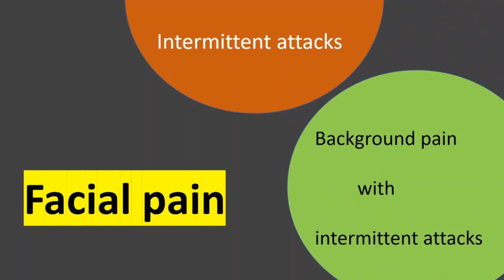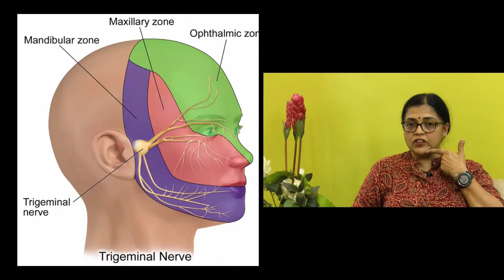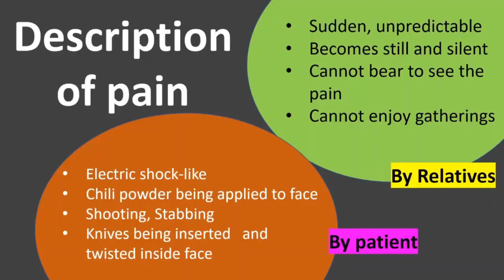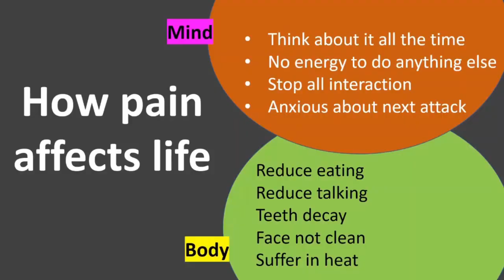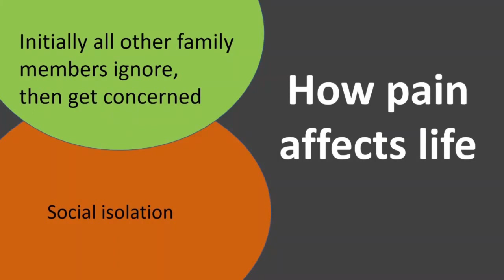FACE PAIN CAUSES. Electric current like pain in face.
Face pain causes are many, Trigeminal Neuralgia being one of them. This usually manifests as electric current like pain in face or sudden electric shock feeling in face and head. This is also described as half face pain or pain in one half of the face, either right or left side. Typically patients complain of shock like pain in face , or shock like pain in teeth or shock like pain in gums. This is triggered by touching, eating, brushing teeth, talking, wind etc. A fairly unusual symptom is burning in half of face or mouth. Some people also describe it as electric current pain in mouth. One of the facial pain reasons is Trigeminal Neuralgia.
Trigeminal neuralgia is usually caused by blood vessel compressing on the trigeminal nerve. The treatment is usually medication, initially.

00:00 Introduction
00:26 Trigeminal neuralgia pain
01:07 Type 2 trigeminal neuralgia
01:50 description of pain
04:38 pain affects life
05:56 pain affects psychology
06:52 living with facial pain